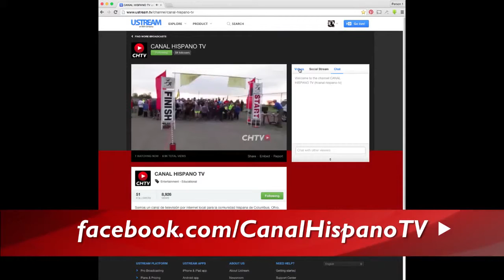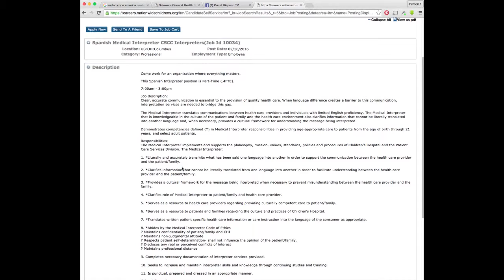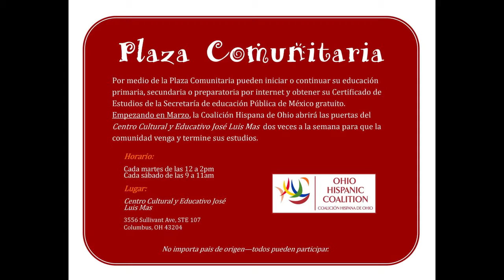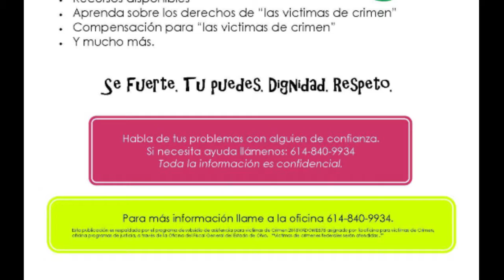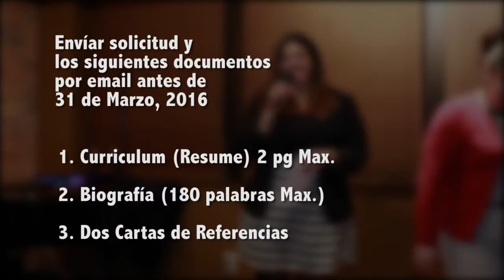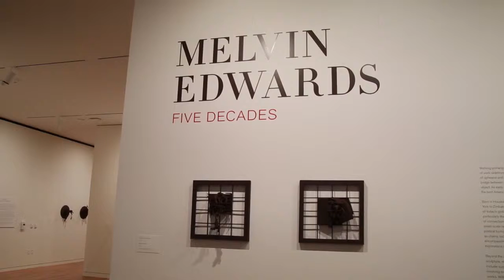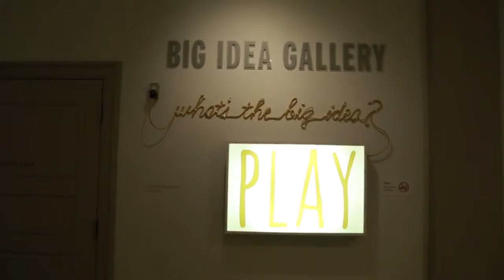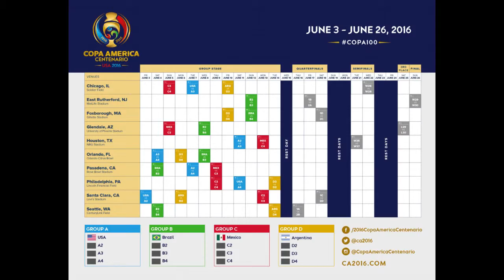ARRIBA COLUMBUS Ep #13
En este episodio hablamos de:
- Las ofertas de trabajo en el área de Salud en Delaware Healthy Nationwide Childrens,
-Programas de la Coalición Hispana para terminar la primaria, secundaria y preparatoria
- Línea de ayuda para mujeres
- Latina Mentoring Academy
- El Museo de Arte de Columbus
- Y el Sorteo de la Copa Centenario en Los Deportes - Captured Live on Ustream with the Ustream Mobile App